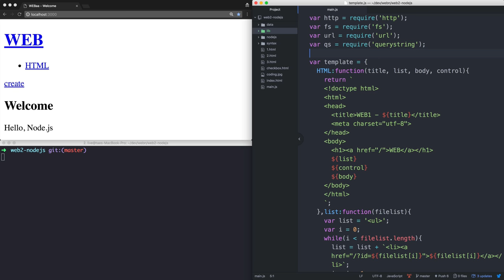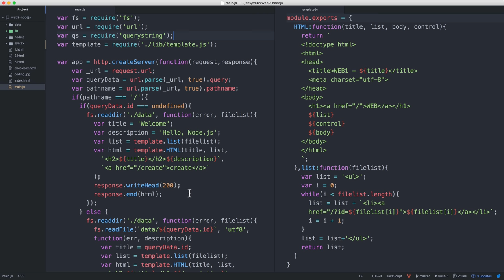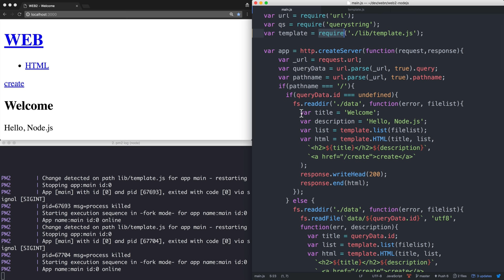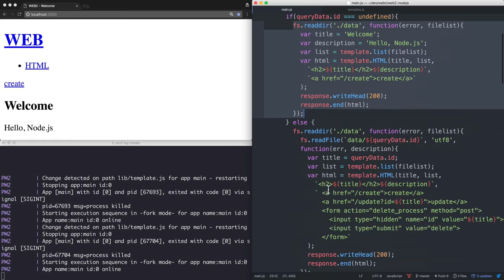Node.js-45.App 제작 - 모듈의 활용